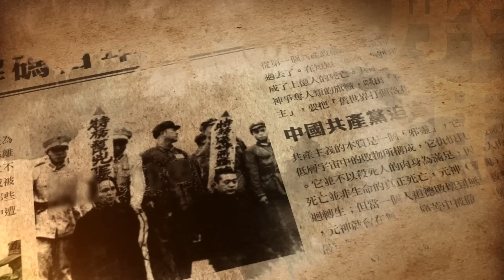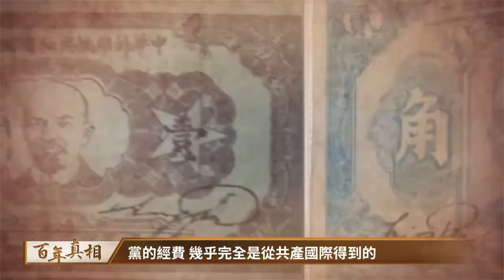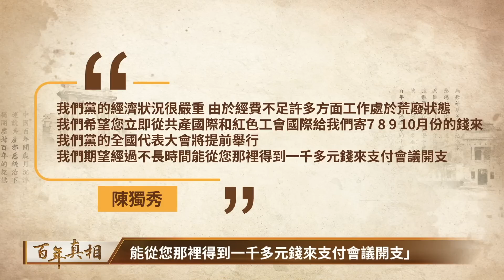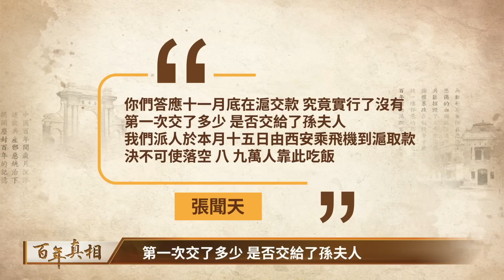中共最心虛的祕密！喝洋奶起家，接受外國資金武器，到處暴動反合法政府。中國人別被洗腦、認賊作父。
00:00 中共是靠「國外敵對勢力」養大的
01:02 列寧的兩個誘餌
03:09 蘇俄出錢 將中共套牢
05:25 喝蘇共「洋奶」長大
10:18 長期受制於蘇共

歡迎收看《百年真相》。中共要整某人時，習慣於把此人與「國外敵對勢力」聯繫起來，中共為什麼對「國外敵對勢力」這麼「情有獨鍾」？

其實，這和它自己不光彩的起家史頗有淵源⋯⋯